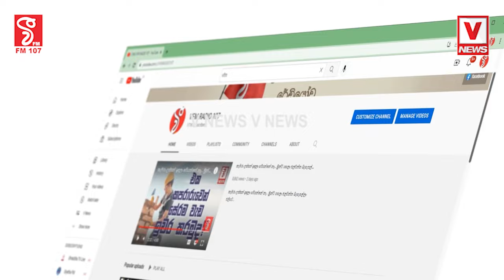ගෙවුනු වසරේ වෛද්‍යවරු 2000ක් රට ගිහිං.... රෝහල් පවත්වාගෙන යාමේ දැඩි අර්බුදයක්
අද වෙනකොට ලක්ෂ 50ට හරියට කන්න නෑ
ගෙවුනු වසරේ වෛද්‍යවරු 2000ක් රට ගිහිං
රෝහල් පවත්වාගෙන යාමේ දැඩි අර්බුදයක්
වෛද්‍ය චමල්ගෙන් පැවති ආණ්ඩුවට කණේ පහරක්